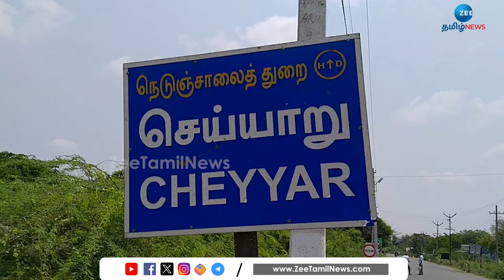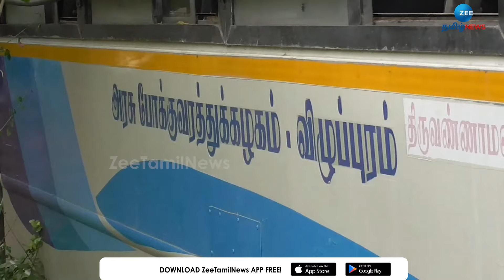புதுருக்குள் பாய்ந்த அரசுப் பேருந்து - பயணிகளின் கதி என்ன?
திருவண்ணாமலை மாவட்டம் செய்யாறு அடுத்த கூழமந்தல் கிராமத்தில் அரசு பேருந்து மற்றும் லாரி மோதி விபத்தில் அரசு பேருந்து ஓட்டுனர் மற்றும் லாரி ஓட்டுநர் ஒரு பெண் பயணி காயமடைந்து காஞ்சிபுரம் அரசு மருத்துவமனையில் சிகிச்சைக்காக அனுமதிக்கப்பட்டுள்ளனர். அரசு பேருந்து நிலை தடுமாறி சாலையில் இருந்து கீழே இறங்கி அருகே உள்ள வீட்டின் முன்பு உள்ள மேற்கூரை மீது மோதி நின்றதால் பரபரப்பு ஏற்பட்டது.